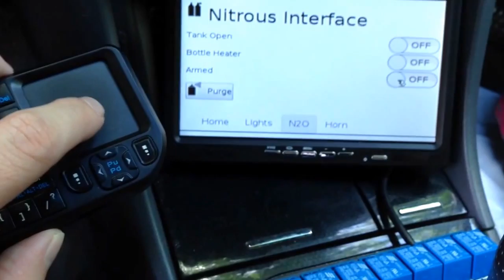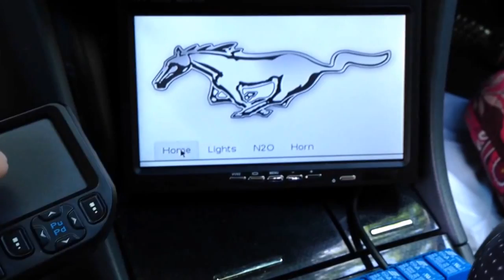Raspberry pi in the car with nodejs angular